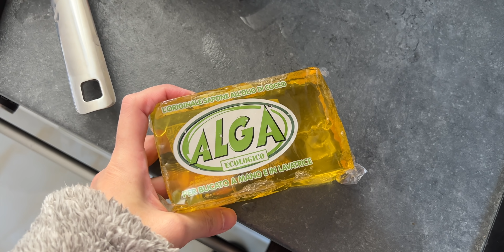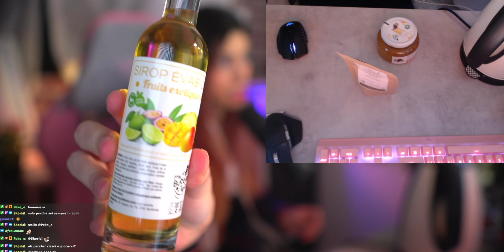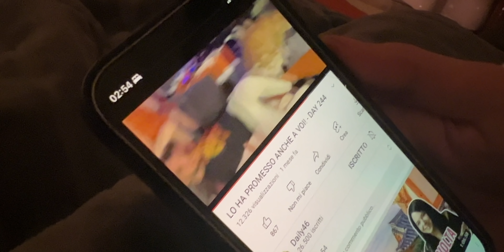ESPERIMENTO BUBBLE TEA - DAY 284